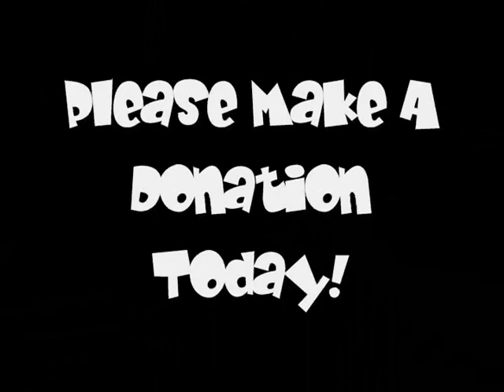Lake Simcoe Skating rink:pt 3 Winter training for the 2010 Ride To Conquer Cance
Lake Simcoe Skating rink: pt 3 Winter training for the 2010 Ride To Conquer Cancer  Music:  Me First and the Gimme Gimmes:  Me and  Julio down by the schoolyard.